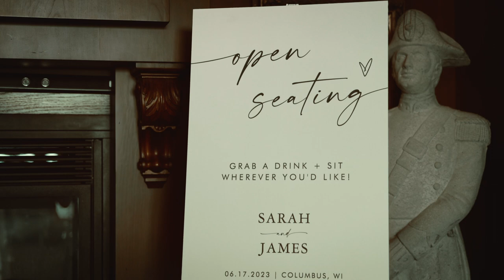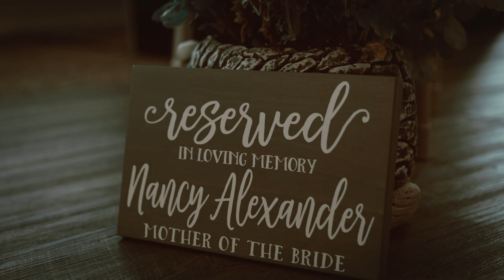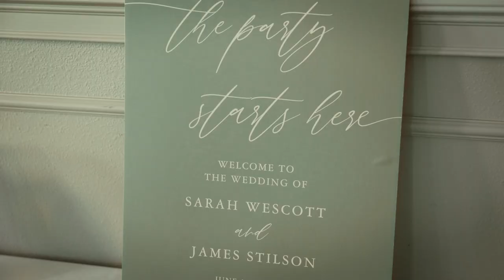Sarah + James | Wedding Highlights | Columbus, Wisconsin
Venue: Kestrel Ridge Golf Club
Makeup: Sarah & her daughter Jane!
Hair: Cheryl at Studio 115, Rio
Photographer: Solas & Kin Photography
DJ: Booms Audio
Dessert: Julies Java House , Columbus
Appetizers: Kestrel Ridge Golf Club
Vocalist: JRuthie Carroll
Dress: Brandi's Bridal, New Glarus
Floral: Gene's Beaver Floral